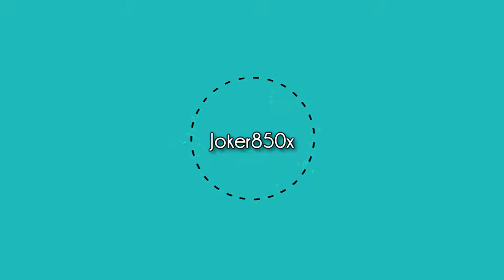WHAT IF BATTLES! ONE PIECE BURNING BLOOD! Law vs Luffy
What if Battle in One Piece Burning Blood. What if Law and Luffy fought? What would be the out come? This is going to be a series of What If battles where I'll think of various of situation when certain characters could have fought and give my opinion on the outcome! Bringing it back!